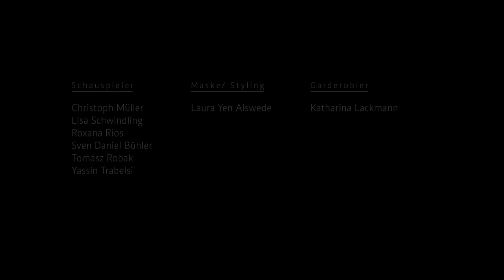Party in Hannover Linden- Nord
"Feiern in Linden-Nord ist total angesagt. Leider vergessen manche, dass hier auch Leute wohnen (ca.21000 - die meisten schon lange). "

Schauspieler:
Christoph Müller
Lisa Schwindling
Roxana Rios
Sven Daniel Bühler
Tomasz Robak
Yassin Trabelsi

Maske/ Styling:
Laura Yen Alswede

Garderobier:
Katharina Lackmann

Mr. Confuse

Sounddesign:
Christian Gädtke

Danke an:
Caspar David Engstfeld
Fernando Gutiérrez Juárez
iTyT
Michael Hüneburg
Michael Wersing
Raimund Bartl
Timo Sommerfeld